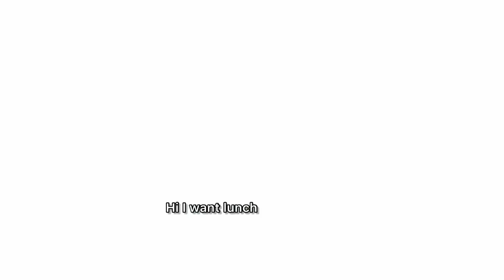100% complete guide how NOT to krill dodge (idk we’ll see how this goes lol) Sky cotl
Goodbye wl.